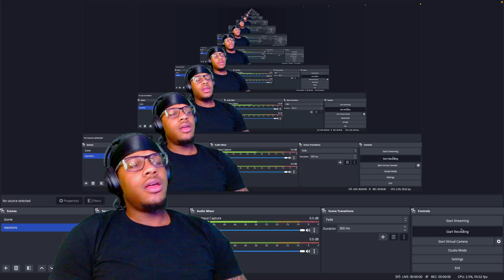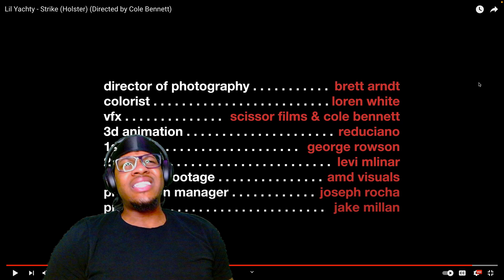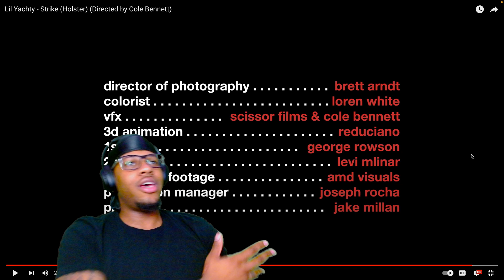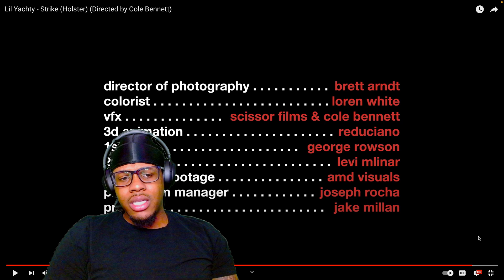LIL YACHTY - STRIKE [Holster] | Directed by Cole Bennett (REACTION)